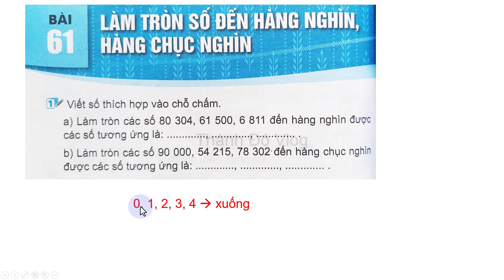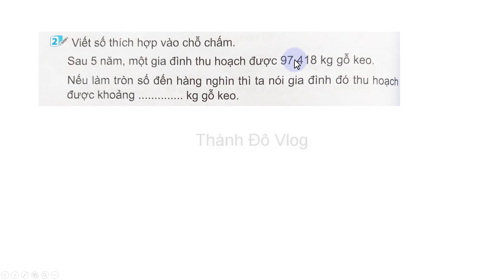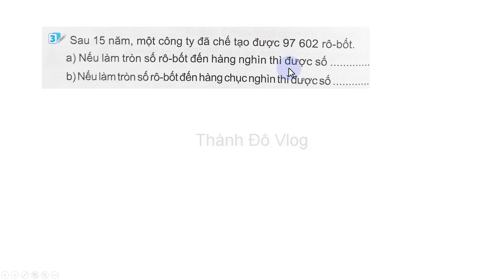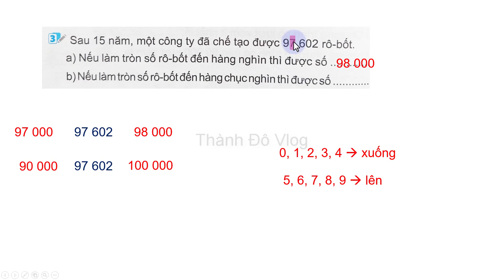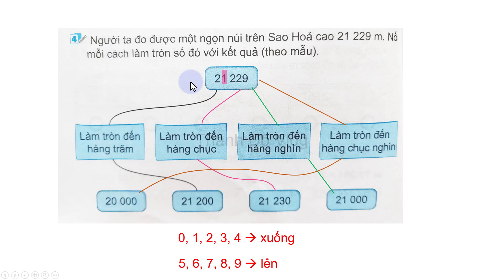Vở bài tập toán lớp 3 Kết nối tri thức Bài 61 Làm tròn số đến hàng nghìn, hàng chục nghìn trang 62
Vở bài tập toán lớp 3 Kết nối tri thức với cuộc sống tập 2  Bài 61 Làm tròn số đến hàng nghìn, hàng chục nghìn trang 62